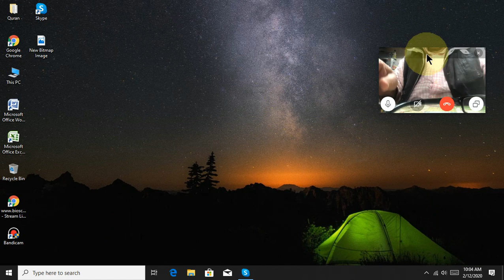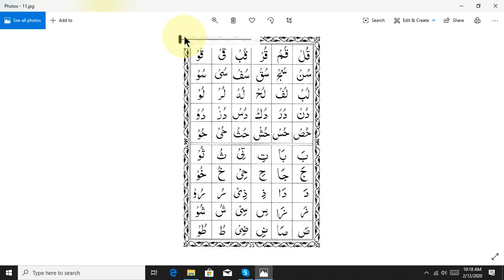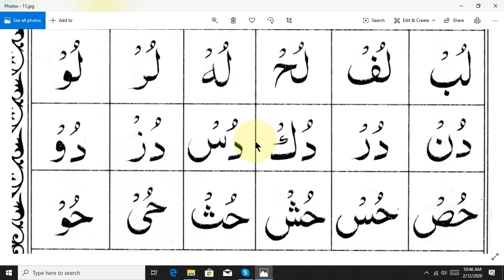learning quran basic part 39 bangla